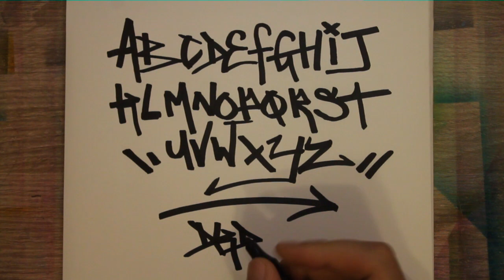Graffiti Tag Alphabet - Handstyle Tagging #3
Etsy Store

This is the new graffiti tag alphabet. At this video i show you how to draw the graffiti tag alphabet letters from A to Z.